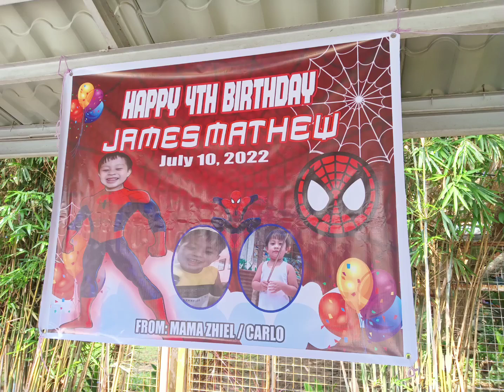Swimming time sa pool